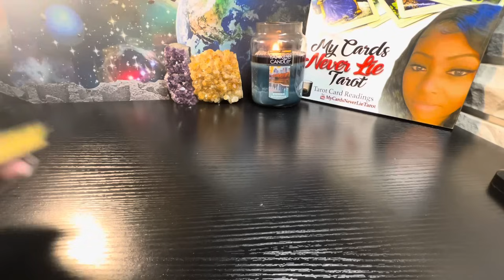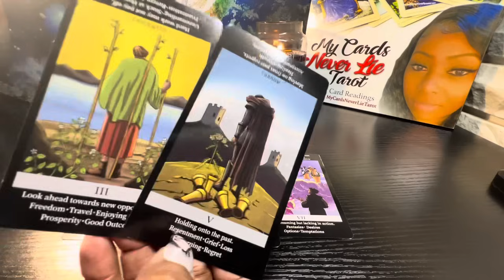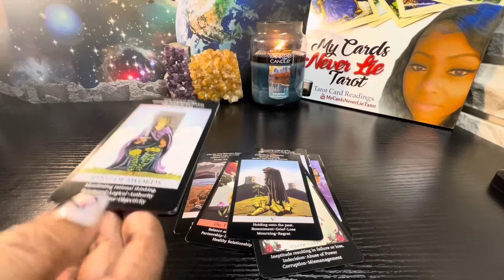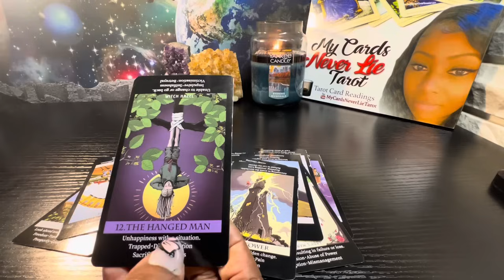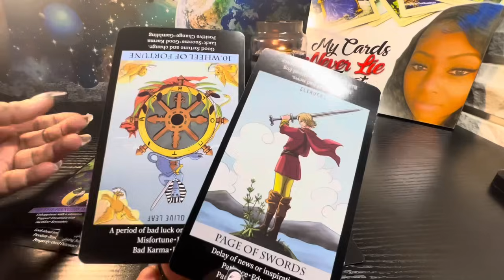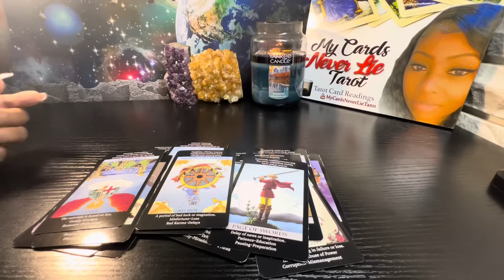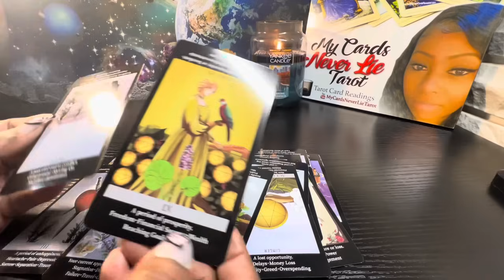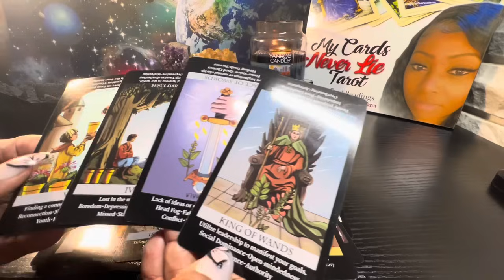Taurus ♉️ LET’S CHECK THEIR TEMPERATURE 🤒 🌡️AND SEE WHAT THEY’RE FEELING & THINKING ABOUT YOU…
***CLICK THE JOIN BUTTON TO BECOME A MEMBER AND GET EARLY ACCESS TO SPECIAL CONTENT AND VIDEOS POSTED ON THIS CHANNEL